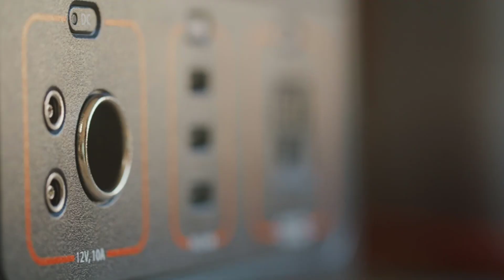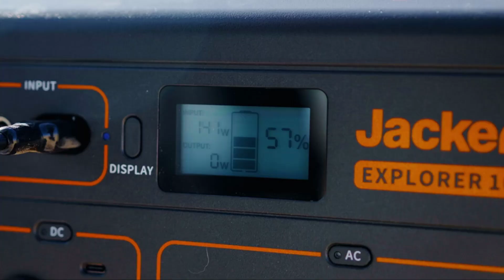TOP 5: Best Foldable Solar Panels 2024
In this video I am going to share my experience TOP 5: Best Foldable Solar Panels 2024

1. Product Name:
Product Link:

2. Product Name:
Product Link:

3. Product Name:
Product Link:

4. Product Name:
Product Link:

5. Product Name:
Product Link:

People Also Search:

Portions of footage found in this video are not original content produced by TOP 5 LISTING. Portions of stock footage of products were gathered from multiple sources including, manufactures, fellow creators, and various other sources.

Some of the footage used in this video is not original content produced by TOP 5 LISTING.